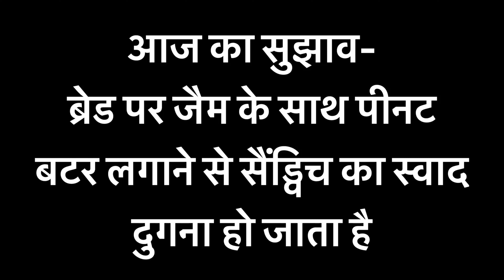SCHEZWAN NOODLE BUN | शेजवान नूडल बन | ऐसी रेसिपी जो बच्चो को बहुत पसंद आएगी | 2 IN 1 RECIPE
SCHEZWAN NOODLE BUN:
FOR NOODLES-
1 & ½ cup noodles
Salt to taste
2 tbsp oil
½ tsp garlic(optional)
1 medium onion
½ cup cabbage
1 capsicum
Salt to taste
½ tsp pepper powder
¼ tsp chilli flakes
3 tbsp schezwan sauce
1tbsp tomato sauce
½ tbsp soya sauce
6 Burger buns
Mozzarella cheese
1 tbsp butter + ½ tsp chilli flakes + ¼ tsp oregano(For brushing)